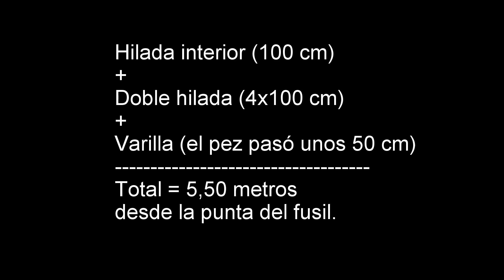Tiro super largo con madero dos gomas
Tiro realizado a muy larga distancia con un madero 100 de dos gomas, marca Xuanonpower.